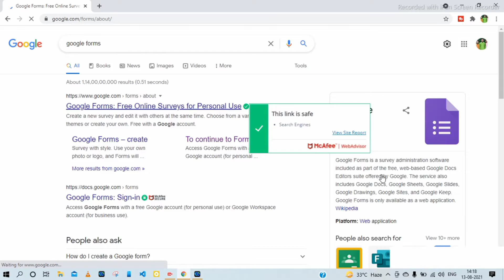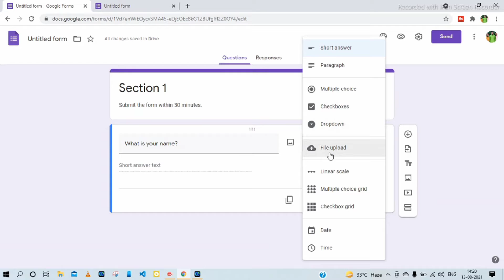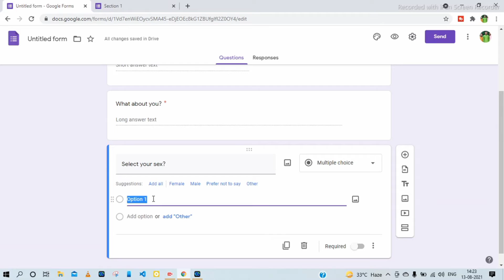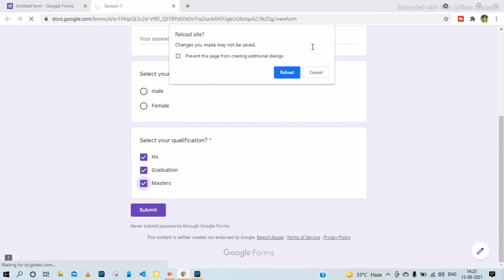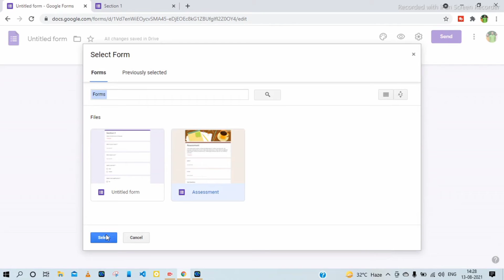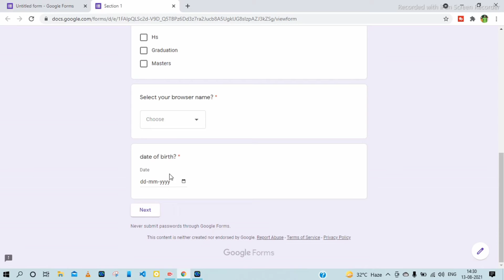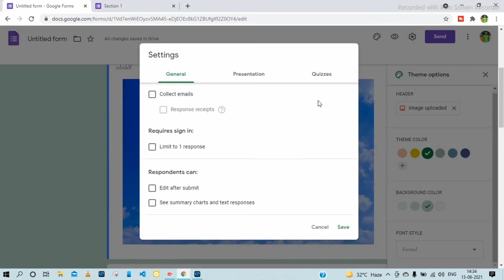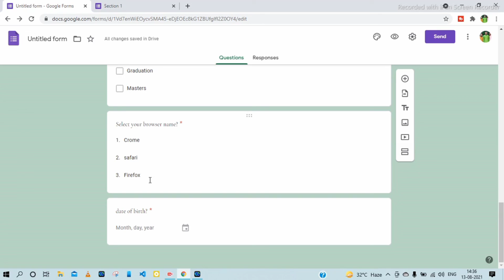How To Create Google Forms On Smartphone | Bangla | samiran mondal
Hello friends in this video I will show you how to Create Google Forms in bangla language? or  how to make/create google forms ? This video are totally in bangla language. how to make/ create google forms, google forms complete tutorial, tutorial on google forms, how to make survey on google forms, google forms, how to use google forms, make a form, learn google forms, create a google form, google forms tutorial, understand google forms, how do you make google form, google form survey, forms from google, google apps, google form, how to video, etc.

Topic covered:-
1. google form
2. google forms
3. google forms to sheet
4. google form create in hindi
5. google form kaise banaye
6. google form advanced
7. how to make Google form